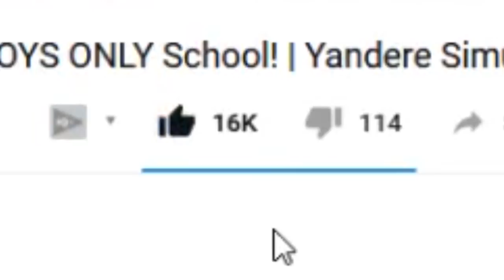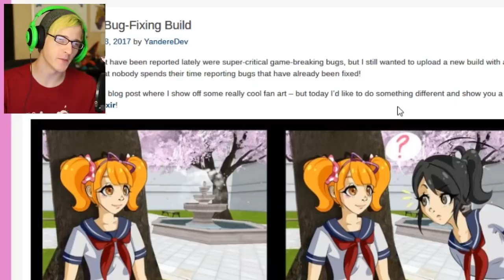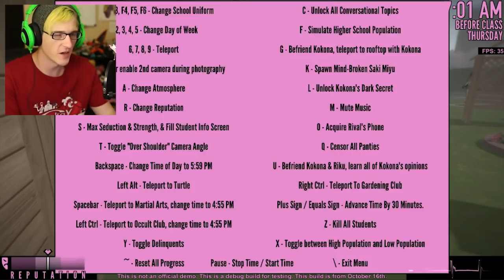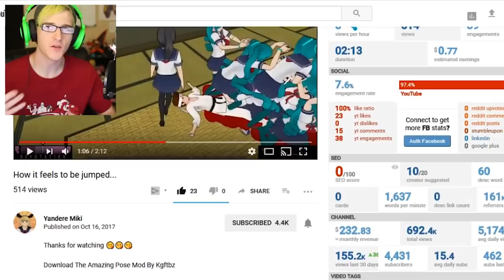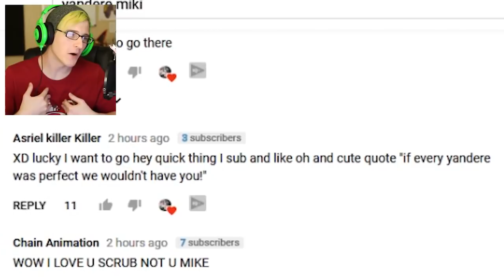ARMY OF 1000 SAKI MIND SLAVES! | Yandere Simulator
POOR KOKONA NEVER STOOD A CHANCE! There are also some new features in the game The headmaster Has A New Reaction to Body Parts!
There has been some new bug fixes and changes to yandere simulator such as the headmaster now reacts to body parts that you bring to him and many game breaking glitches and bugs have been changed in this new episode of yandere simulator.

My Gear